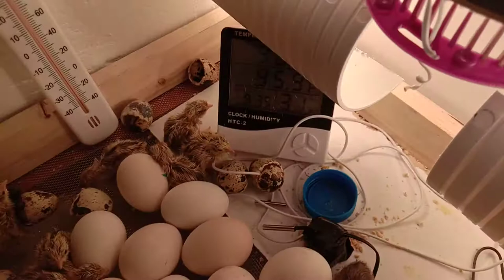Quail (batair) Hatching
Quail(batair) Chicks Hatching || Homemade egg incubator